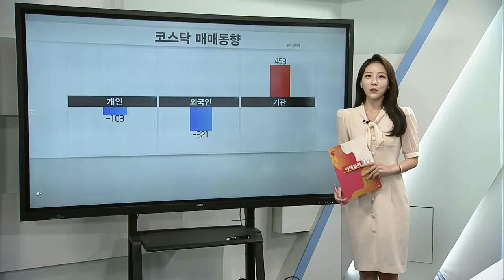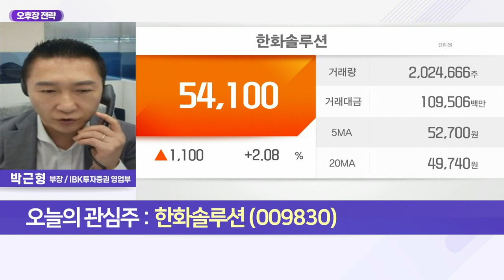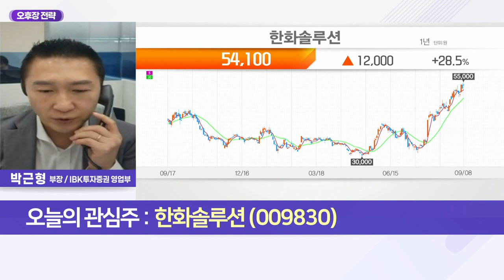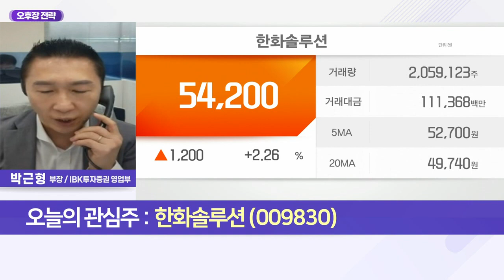한화솔루션(009830)... 글로벌 전력난 지속 수혜_오후장 전략 (20220908)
Q. 박근형의 오후장 전략은?
- 국내 증시 전일 과매도 인식 속 반발 매수 유입
- 원달러 환율 소폭 하락, 진정세 주목
- 아이폰14 출시 등 개별 이슈 체크
- 추석 연휴 등 경계심리에 강한 관망세 예상
- 선물옵션 동시만기일, 종가 변동성 유의

- 글로벌 전력난 지속 수혜
- 글로벌 태양관 증설 확대에 부각
- 내년 폴리실리콘 가격 하락 전망
- 태양광 이익 추가 개선 기대